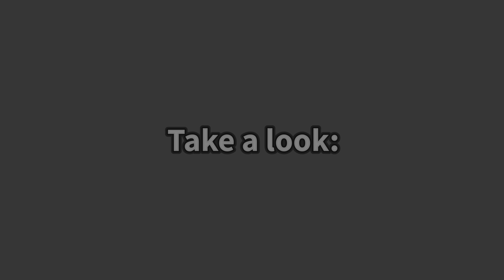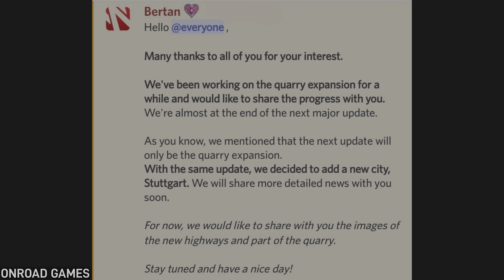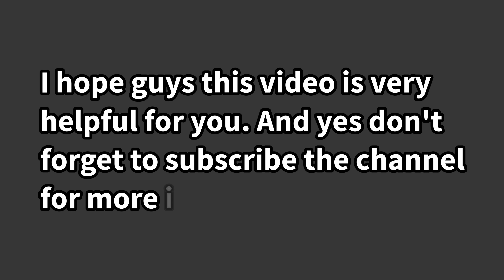🚚New Quarry Road, New City + New Message from developers in Truckers Of Europe 3🏕 | Truck Gameplay